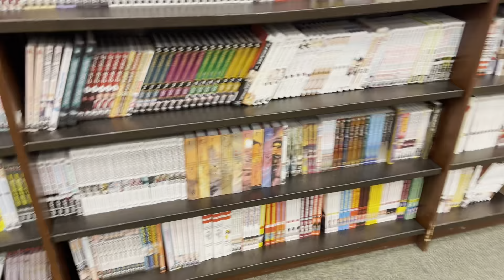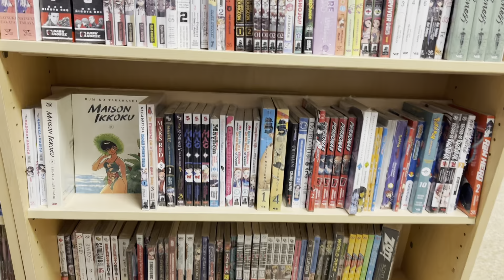Manga Shopping at Barnes and noble!